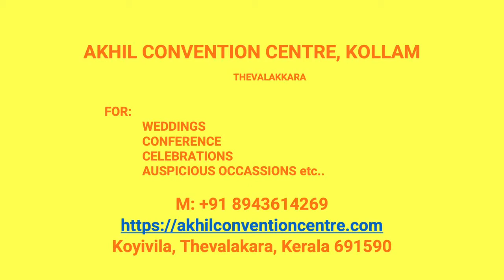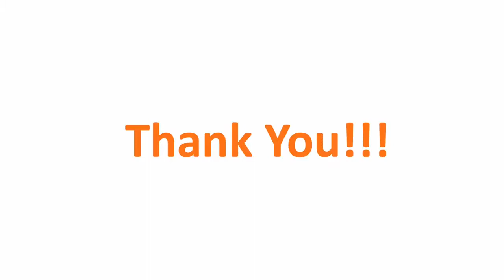Kalyana Mandapam Chakkuvarakkal Kollam